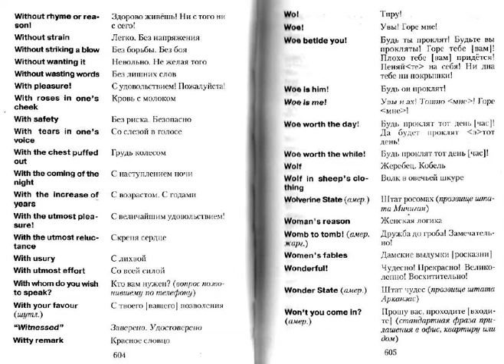Или Бог - игрок, или всему есть свое объяснение